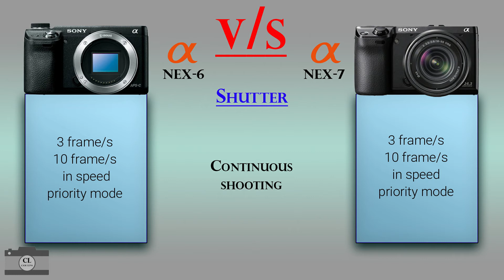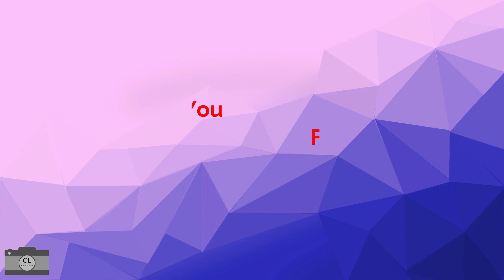Sony NEX 6 vs Sony NEX 7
Camera Comparison...